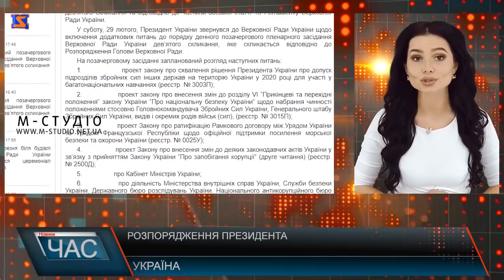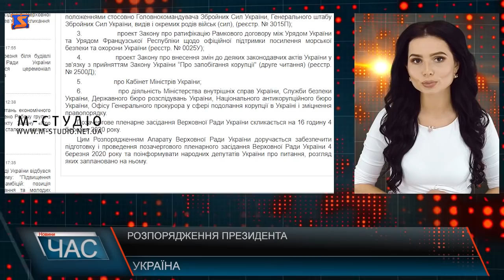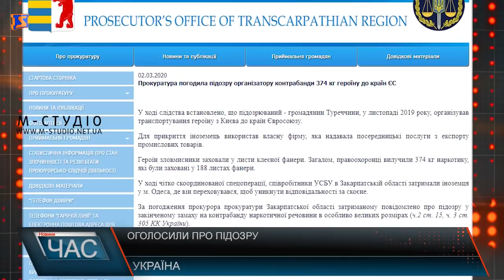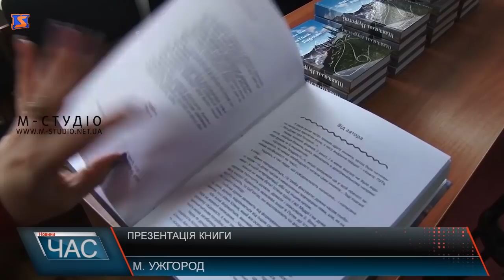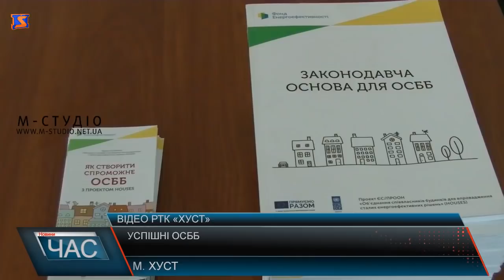Програма “ЧАС”. Hовини Закарпаття за 02 березня 2020 року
Особиста відзнака. Подарунок Президента
Великий піст. Традиції закарпатців
Пробудження природи. Цвітіння крокусів